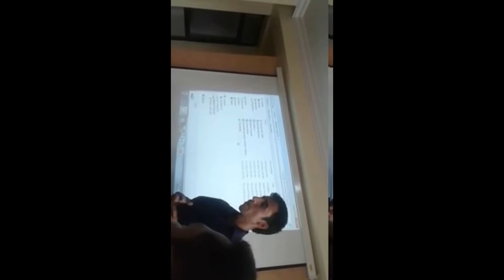MY PRESENTATION !! LET'S SAVE WATER !!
This video was taken during the closing ceremony of the Nepal Water Week 2016 at the GPF Premices on the occassion of the Nepal Water Week- 2016 a weekly long program.
I on the behalf of the SFCCSN representing it and giving a few closing remarks.

This is the channel to give you updates about the Environment related issues, Which includes seminar, conferences, workshops, training relating to environmental sector. We will also deliver a projects updates, constructions status of the developmental projects likes roads expansions, Hydro power, Water treatment Plant, etc Scientific Research on environmental issues, academic research presentation, presentation slide relating to environment sector, educational tour videos etc.Similarly entertaining the people with songs, speeches, videos showing the current situation of our country is also within our moto.
Note: Environment#Entertainment#Arts#Songs#Currentaffairs#Projects#Status
जय  हनुमान ...
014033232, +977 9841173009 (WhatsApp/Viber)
Environmental Services, Collaboration, advertizement, partnerships etc